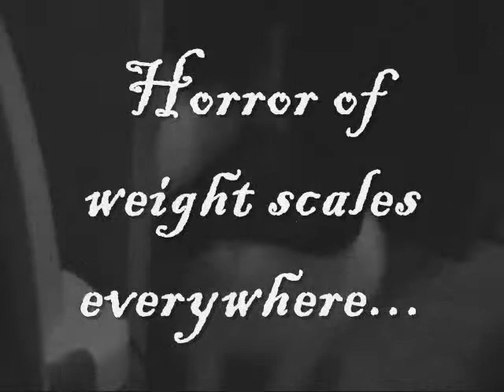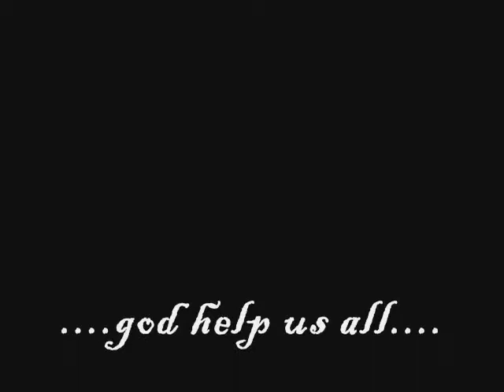Count Fatula!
Sumo stars in Count Fatula!  Horror of the food dish.